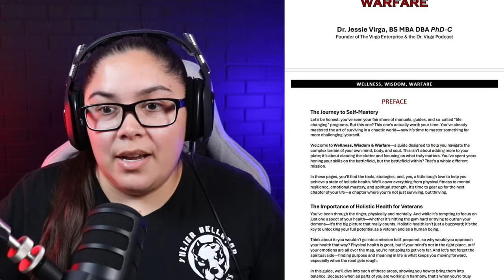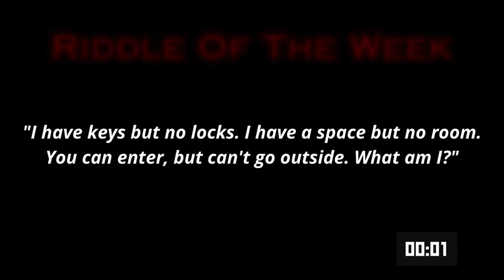Special Guest: USMC Combat Vet, Law Enforcement Vet, Entrepreneur & More, Martin Madrigal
In this episode, I sit down with an incredible guest, Martin Magical—a true embodiment of the American Dream and resilience. Martin is a combat veteran, former Marine, and law enforcement officer turned entrepreneur. Now based in Texas, he owns multiple Powerhouse Gyms and is launching a lifestyle clothing brand that celebrates grit and determination.

Podcast equipment